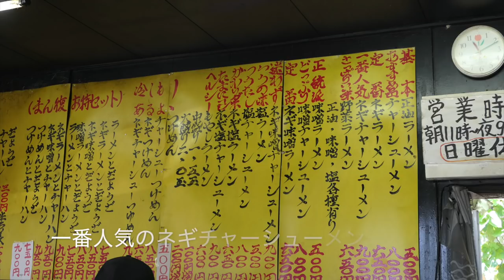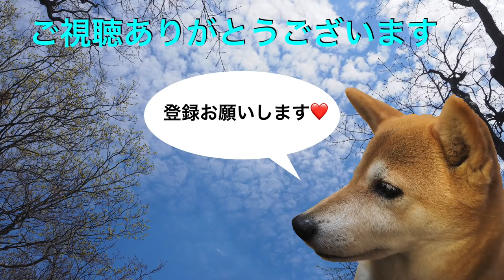ラーメンショップみつわ台店で一番人気のらーめんを食す ＃302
千葉市のラーメンショップみつわ台店で一番人気のラーメンをいただきました。　　❤️❤️❤️  登録お願いいたします　☘️🍀🍀